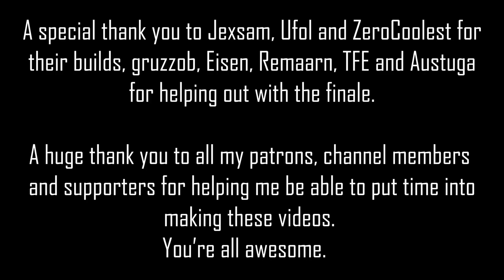The Escape From Purgatory - Finale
I hope you all enjoyed this series with all the adventures of the Booze Bus (1 and 2). More cooperative Space Engineers will be coming soon :)

for more of his ridiculousness

Music and Sound Effects by:
Space Engineers